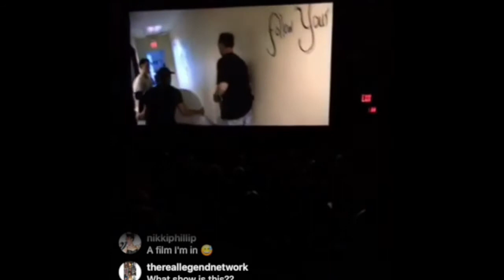Bottom Feeders The Movie Premiere with Nikki Phillip & Friends